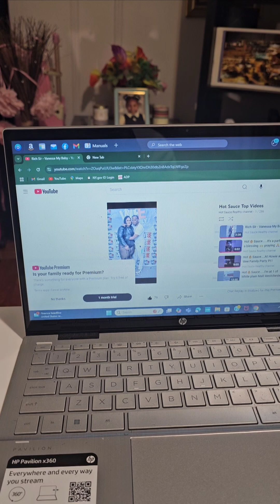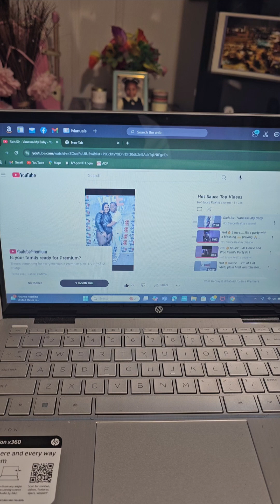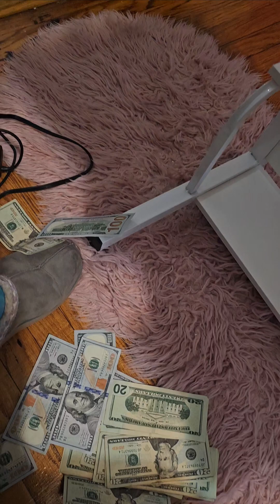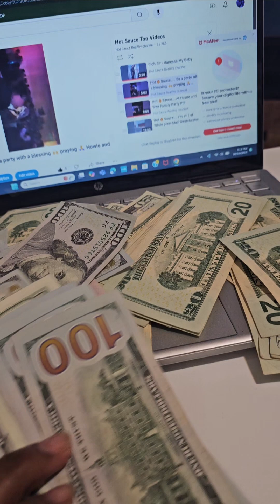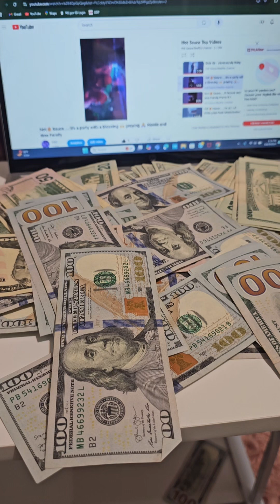Hot🔥Sauce.Mr Greedy plus Vampire Friend very wicked people on earth in a America 🇺🇸 on Demonic👿👻💀👹🤬